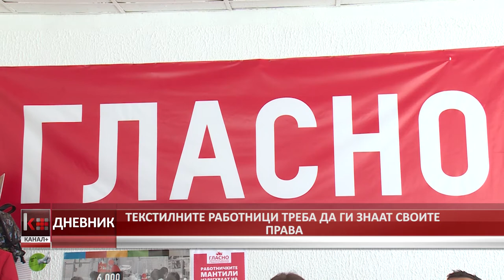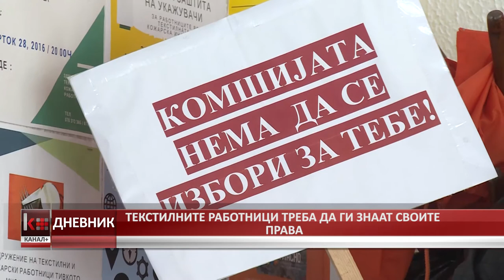ТЕКСТИЛНИТЕ РАБОТНИЦИ ТРЕБА ДА ГИ ЗНААТ СВОИТЕ ПРАВА